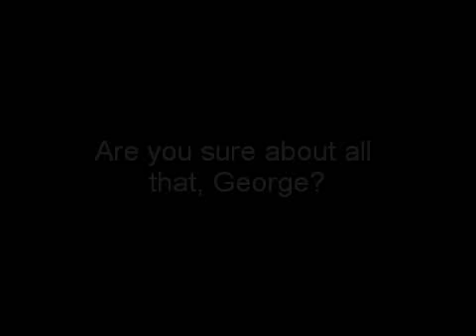Are You Sure About That, George?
George describes moving Trayvon's arms and hands wide apart.